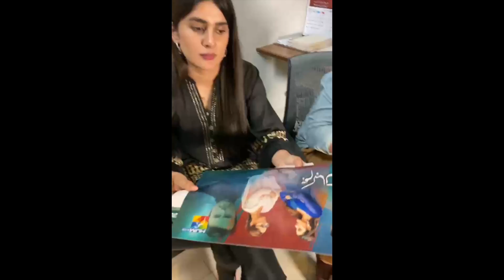Usman Mukhtar & Kubra Khan | Whisper Challenge | Hum Kahan Ke Sachay Thay | Aswad & Mashal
This is the official YouTube channel for Asia Forums - the original social media portal with everything from dramas and films to actors and singers.